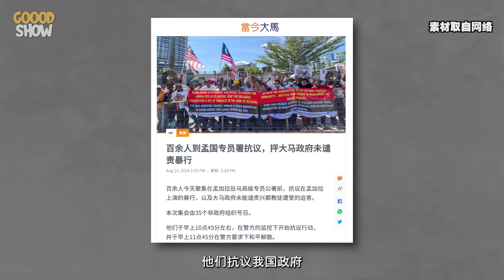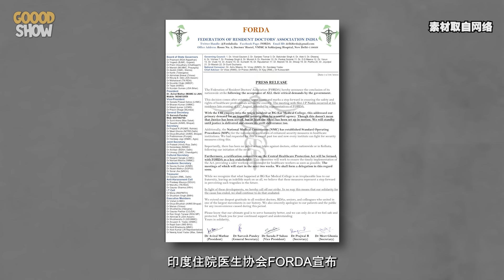印度有绞刑性侵案不减反增；塔信女儿任相能否稳得住泰国政局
8月份进入多事之秋，本期节目来关注外国大新闻。泰国前首相塔信的女儿Paetongtarn Shinawatra当选新一任泰国首相，也是继她姑姑Yingluck之后泰国的第二位女首相。相比较之下，印度女人的命运就悲惨得多！Kolkata被视为是全印度对女性最安全的地方，还是爆出女医生被男警卫冷血奸杀案，引起全国公愤示威抗议。印度性罪案刑罚加重了，但性暴力案件却不减反增，理由很无语点击影片看答案。

新闻时间轴：
00:13 - 孟加拉政变对大马的影响
02:58 - 泰国新首相上任塔信女儿上任
06:50 - 印度女医生惨遭奸杀案
09:04 - 印度每小时3.75女性遭遇性暴力
11:47 - 印度医生到底要什么

主持人账号 IG：/wenmin1017/  FB：/LoongWenMin